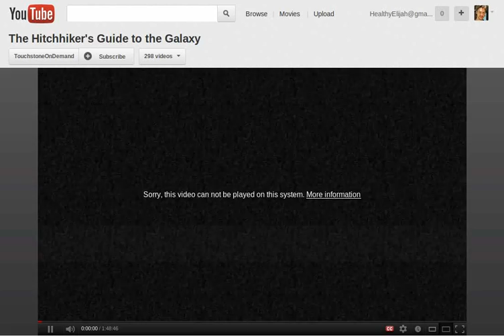What a YouTube movie rental looks like on Ubuntu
This is what it looks like when you try to watch a movie you purchased on YouTube with Chrome and Ubuntu. While it sucks you can't do it I though it was kinda neat how they put some fuzz/noise on the screen. Kinda like a creative 404 page for a website.